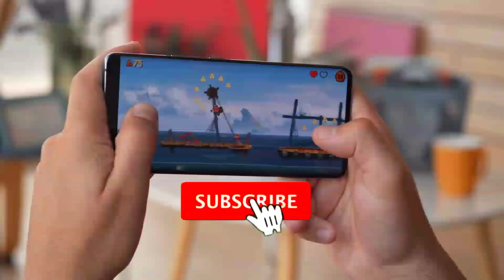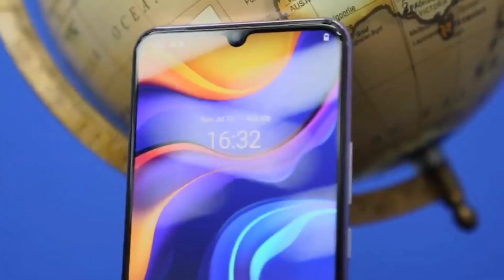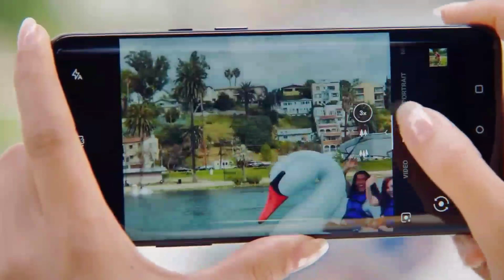iQOO Z3 5G Launched Soon 💥 SD 768G, 64Mp Camera 💥 iQOO Z3 Specifications, Price Under 18999/-.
🙏Hello guys welcome to my YouTube chennel Aaj baat Karenge iQOO Z3 5G Ke Bareme Jaane Ke Liye Videoke Last Tak Bane Rahe.

💥iQOO Z3 5G Specification.

1) 6.5inch display.
2) Snapdragon 768G Processor.
3) 4400mAh Battery with 55W Fast charging support.
4)Ram 8GB,12 GB Storage128GB, 256GB
5) Rear Camera 64Mp+8Mp+2Mp, Front Camera 16Mp.

💥Your Queries.

iQOO
iQOO Z3 5G Price In India
iQOO Z3 5G Launch Date In India
iQOO Z3 5G Launch Date
iQOO Z3 Price
iQOO Z3
iQOO Neo 5 5G
Rohit N
                             🙏धन्यवाद🙏